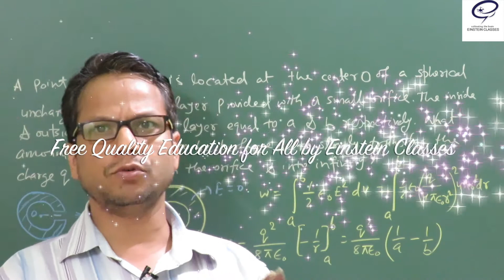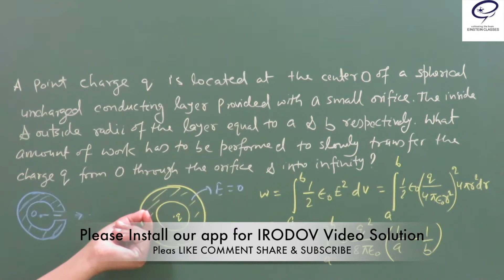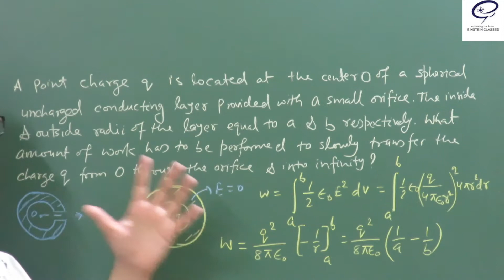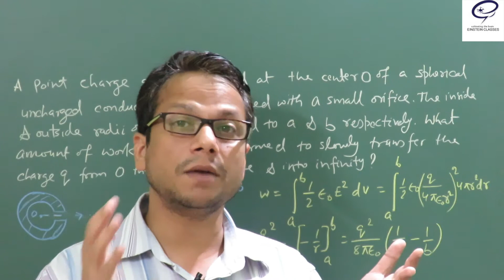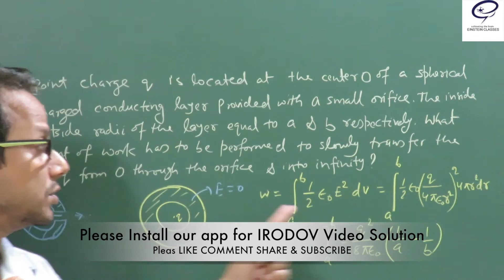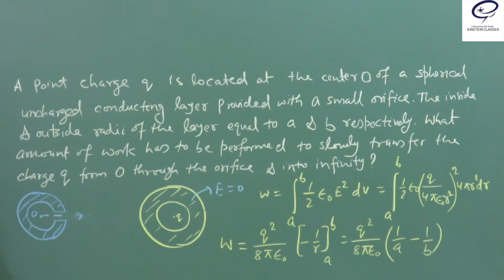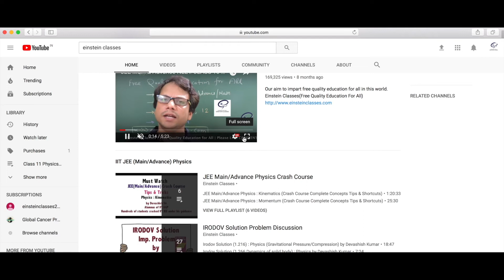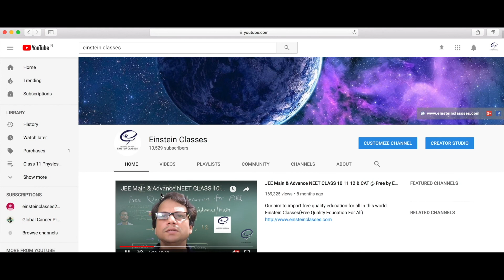Physics| Irodov Solution| Q 3.140 | JEE Mains | JEE Advanced | NEET | Einstein Classes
Einstein Classes
Free Quality Education For All